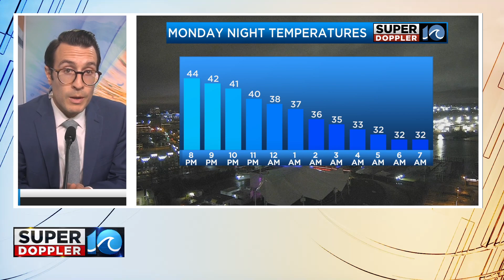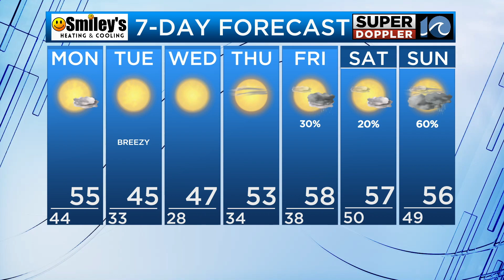Cold blast this week! | November 26th, 2023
After a soggy Sunday, a blast of winter arrives this week.